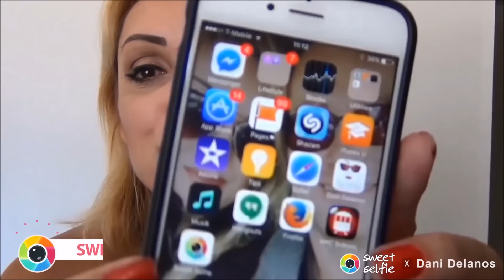SweetSelfie - Melhor Aplicativo de Fotos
Baixe voce tambem esse aplicativo e tenha fotos incriveis - SweetSelfie

Endereco para Correspondencias - 116 Gloucester Road - SW7 4SD - London UK